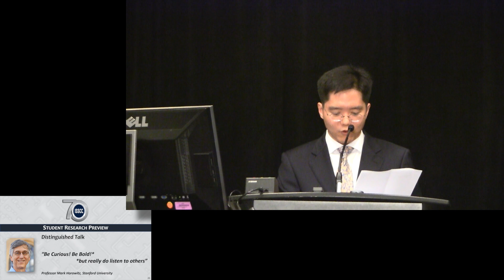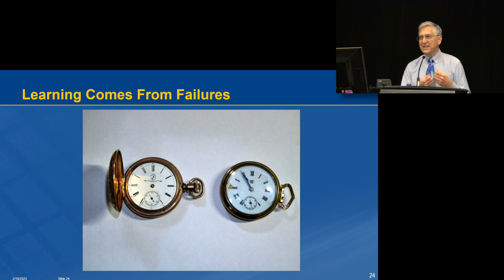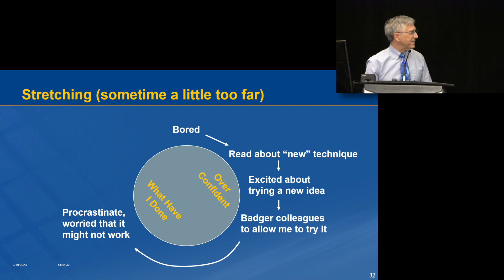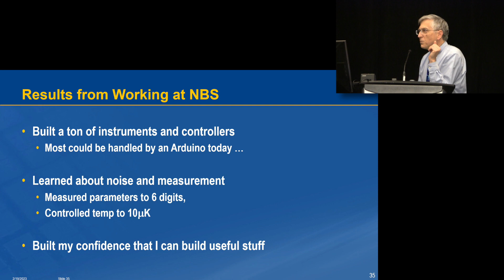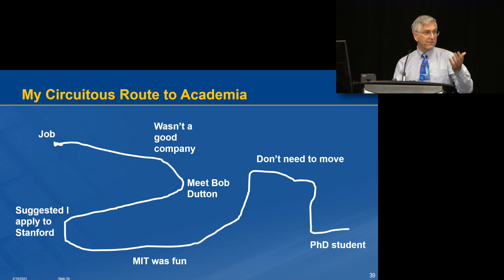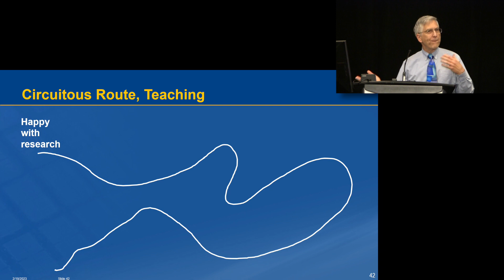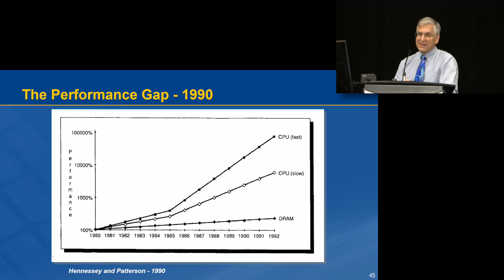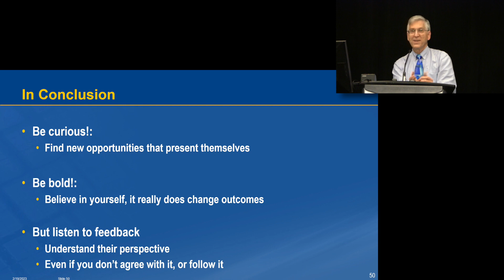ISSCC 2023: Student Research Preview Plenary Talk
The Student Research Preview (SRP) will highlight selected student research projects in progress.  The SRP will include an inspirational lecture by Professor Mark Horowitz (Stanford University).